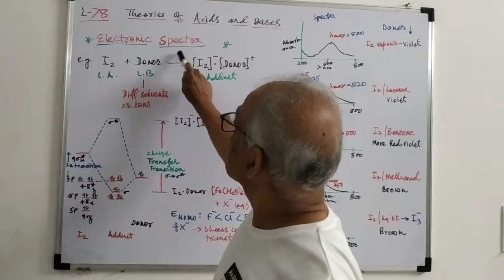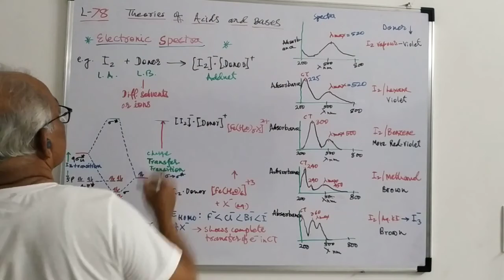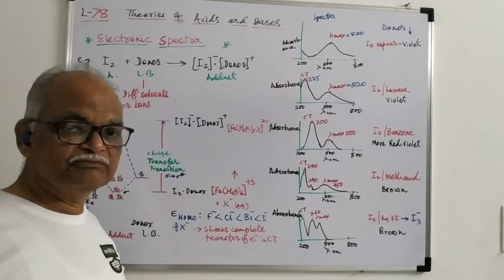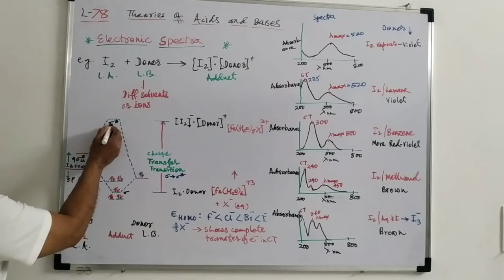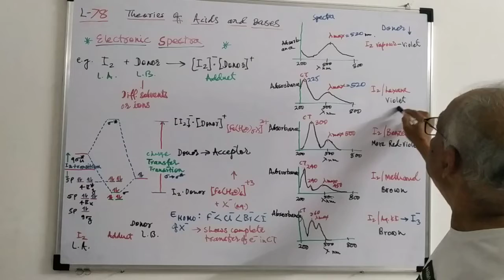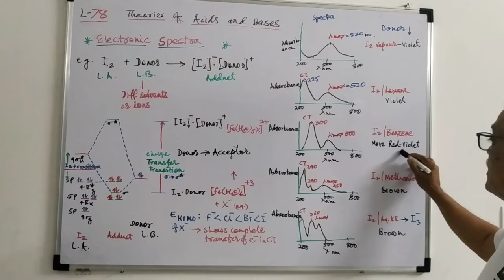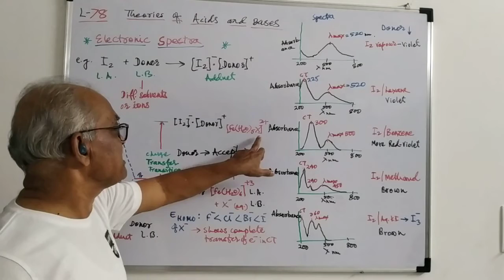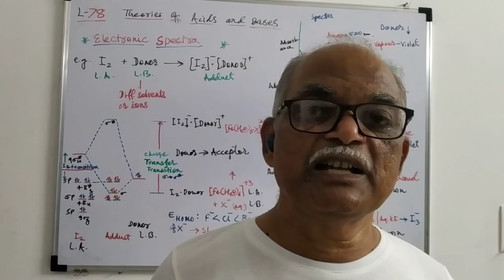Theory of Acids and Bases: Electronic Spectra@Chemistry Made Easy by Dr Ashok Mulik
For MSc, BSc, and MPSC.
It will help you understand:
1. what is an electron spectrum?
2. What is charge transfer spectrum?
3.how does the absorption Maxima varies with the strength of donor species?
4. what is the relationship between sigma to sigma star (Charge Transfer spectrum) transition and strength of donor species?
5. What are reducing and oxidising agents in the formation of an adduct?@dr.armschemistry4541